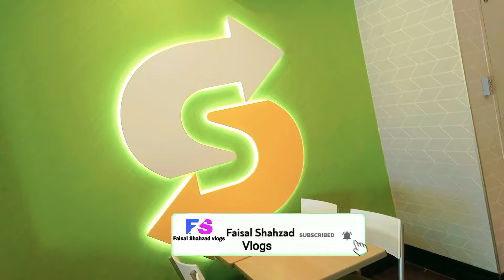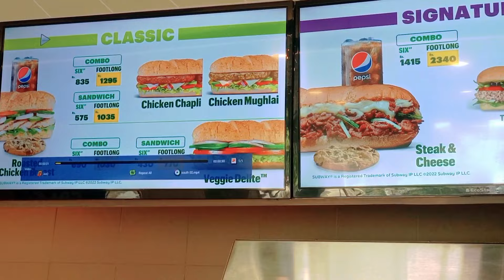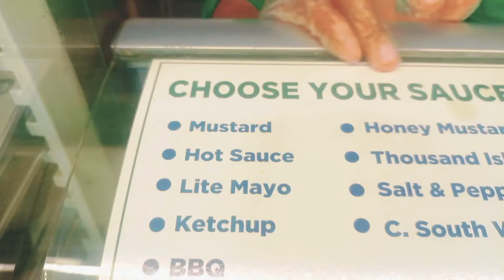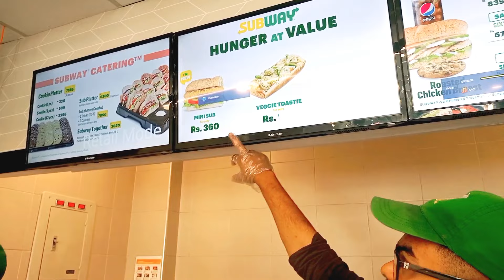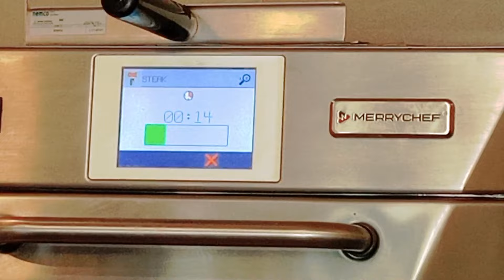YouTuber Doing Job at Subway | Subway Mirpur Azad Kashmir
About this Video:

Hy friends, in this video I made Vlog of subway job vlog at mirpur Azad Kashmir.

               MY
                    CHANNEL

Allah Hafiz

Covered Queries:
1. Subway Mirpur Azad Kashmir
2. Subway mirpur
3. Subway Routine job
4. I join subway job
5. Mirpur Azad Kashmir Street Food
6. Subway Job routine
7. Subway sandwich
8. Subway Job Vlog
9. Job vlog at subway
10. Working at subway mirpur